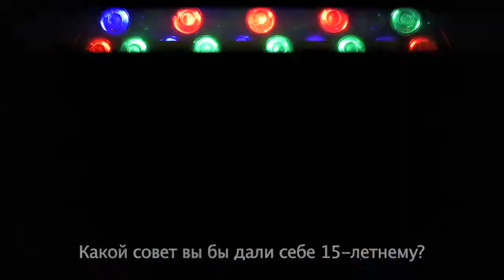откровенновсети Руфат Ибрагимов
Руфат Ибрагимов, руководитель DJSTUDIO, откровенновсети рассказал о бизнесе, сильных сторонах и диджеинге